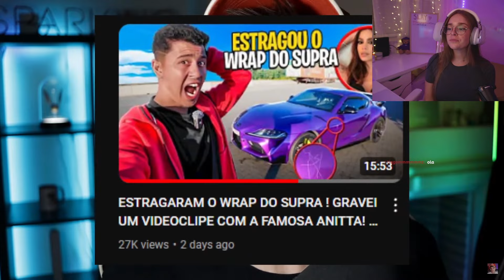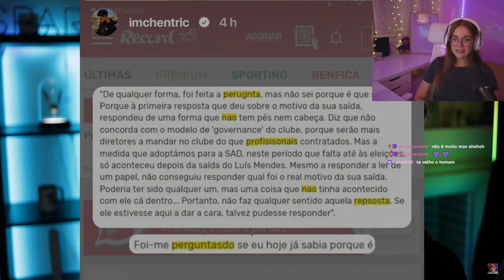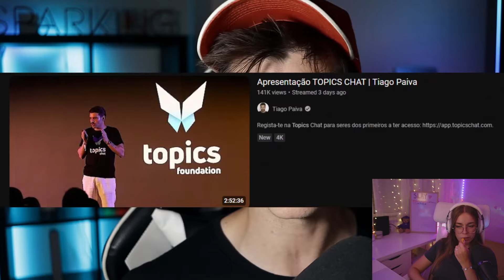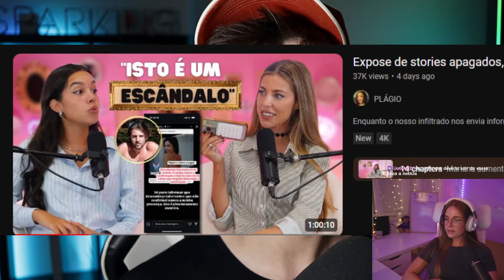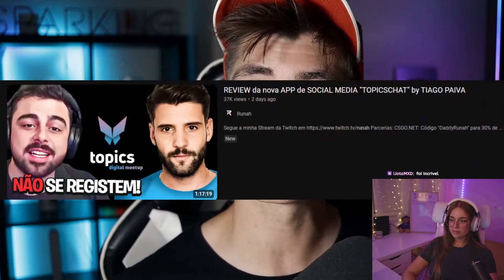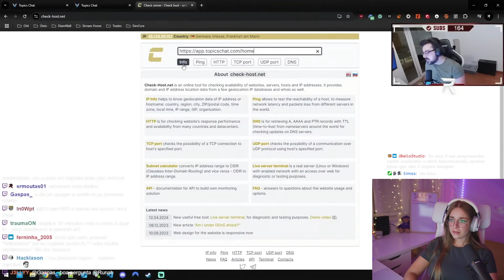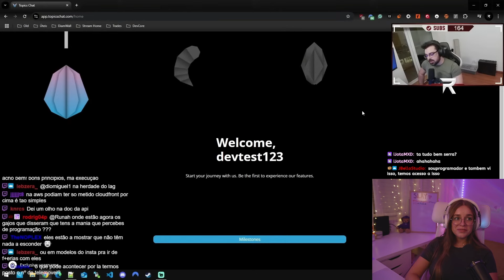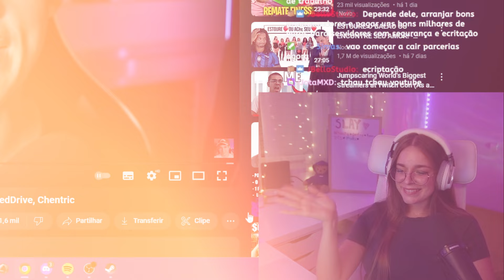SERRA REAGE AO SPARKING! "APP de TIAGO PAIVA CRITICADA?! RUIVO BEEF NO EVENTO? "